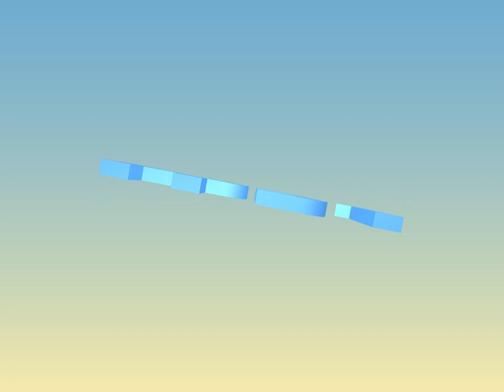HPB1 (Helleland) - Channel Ident (1990 - 1992)